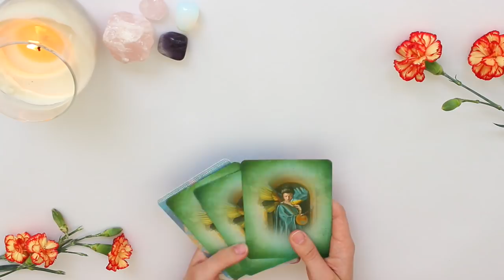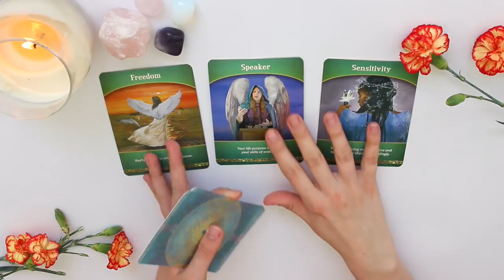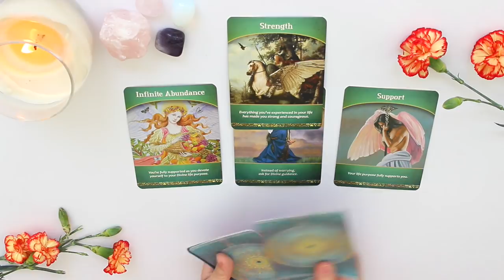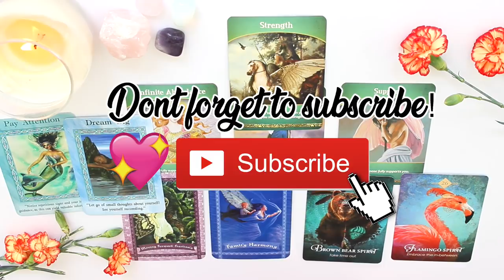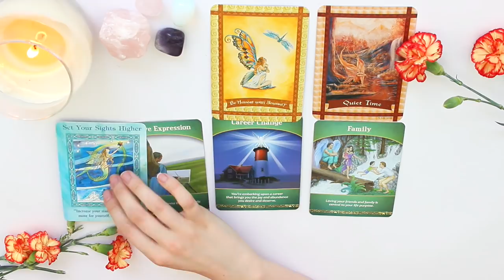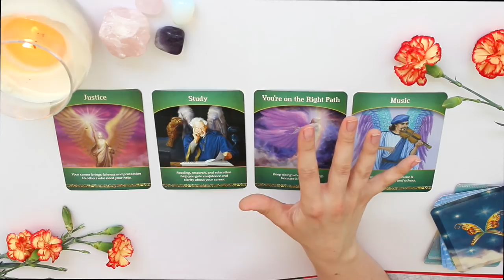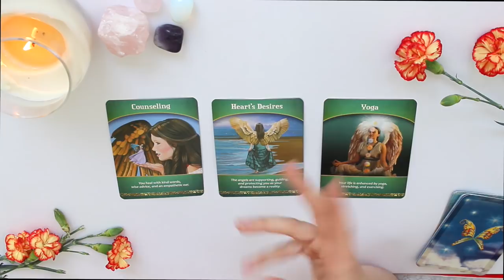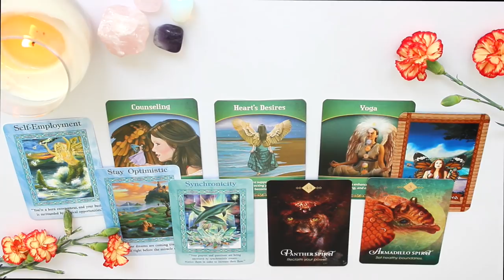⭐️🔮PICK A CARD 🔮⭐️| Whats Your Life Purpose/Career?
GROUP 1 - 0:46
GROUP 2 - 6:57
GROUP 3 - 14:06
GROUP 4 - 20:07
GROUP 5 - 25:07

⚡️EXTENDED EASTER SALE FROM 11th to 30th of APRIL 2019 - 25 Minute reading is HALF PRICE!⚡️